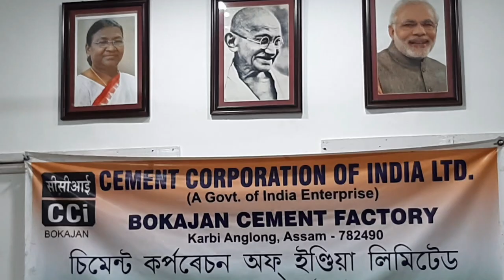Bokajan CEMENT CORPORATION OF INDIA LIMITED Invited Me For This 🔥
My name is SUNIL LAMA GURUNG
from Assam, North-East INDIA❣
I Love and Enjoy Making Vlogs 😍
Creating memories and living my life 💗